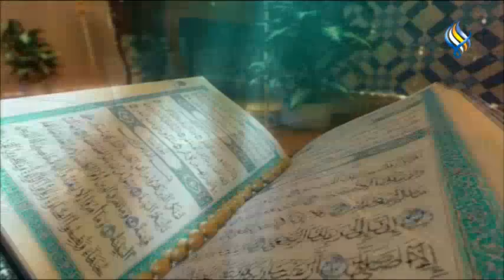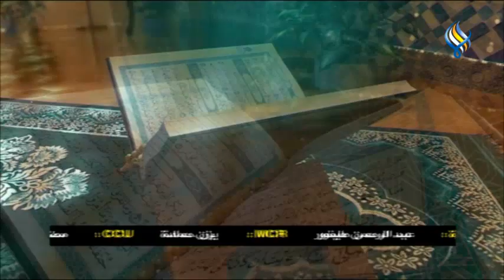قناة سما الفضائية : أنت تسأل والاسلام يجيب 18-02-2022